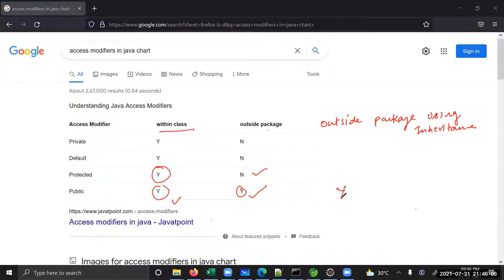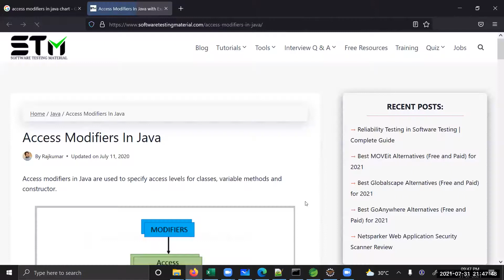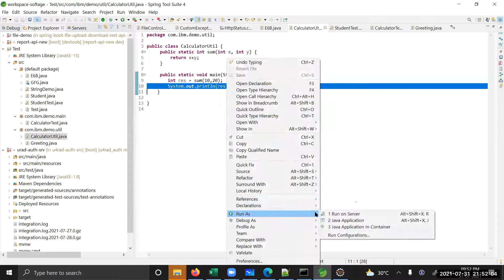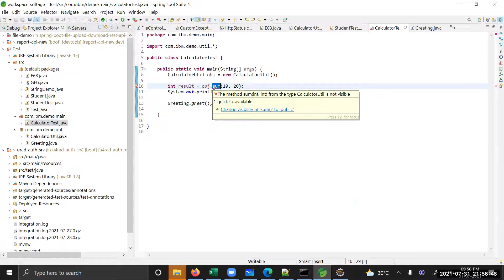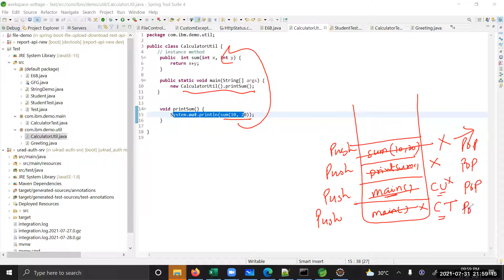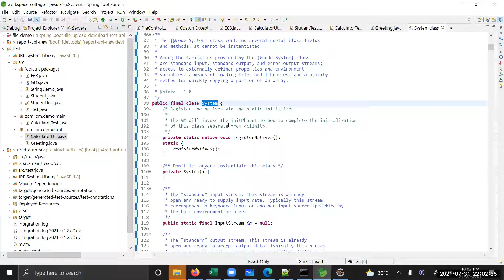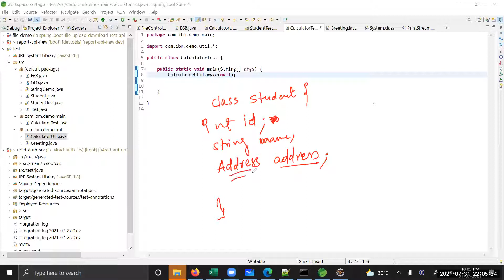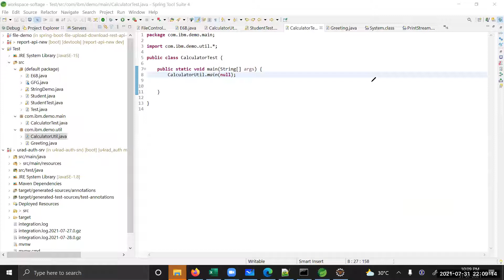Access modifier in Java